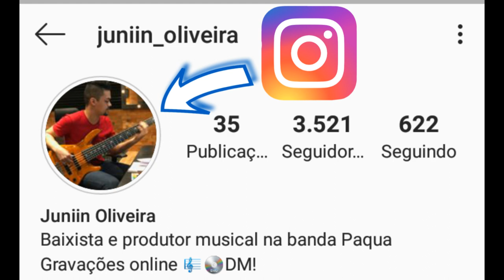JUNIIN OLIVEIRA | GRAVAÇÃO ESTÚDIO | FORRÓ NO BAIXO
Gostou dos vídeo?
Ah! E não esqueça de inscrever-se.
Ativa o 🔔 para receber as notificações.  Tmj 💪